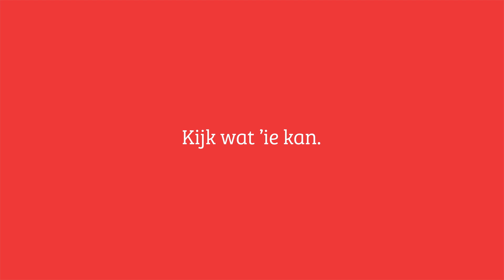Videobril blijkt 'te belachelijk voor woorden' - Prul of Praal? #36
In de wekelijkse rubriek Prul of Praal? bespreekt de techredactie van NU.nl een opvallende of veelbelovende gadget uit China. Deze week testen we een bril met een verborgen camera.